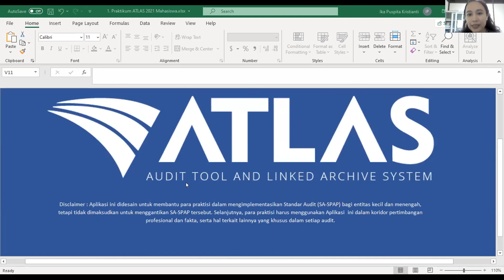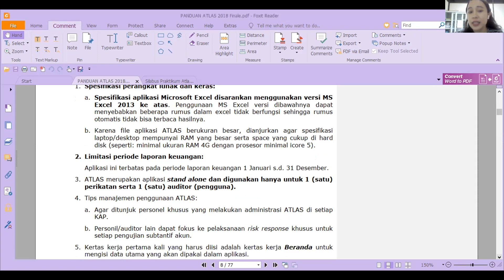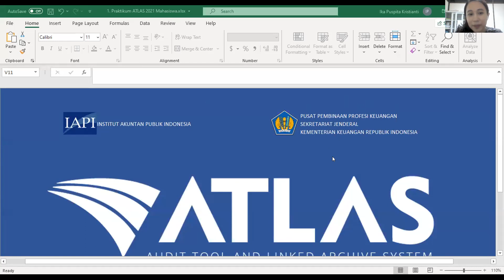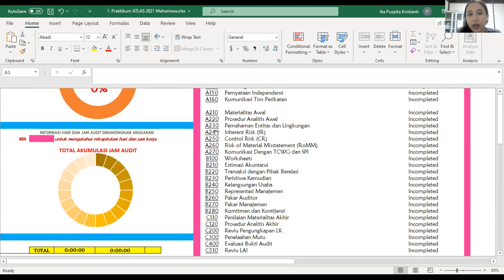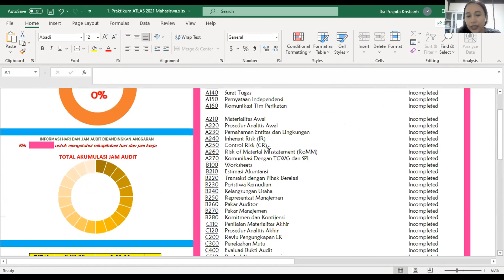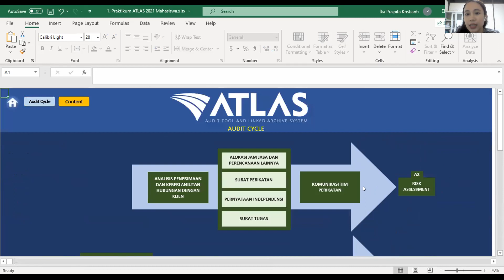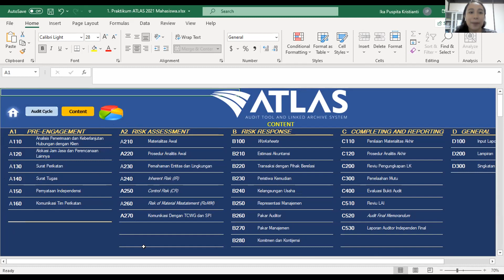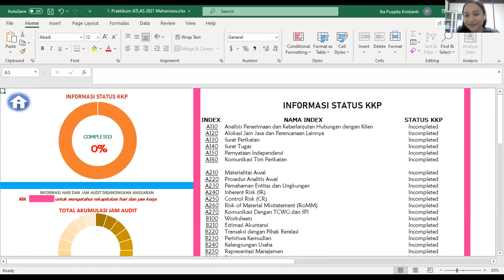Aplikasi ATLAS: Navigasi Menu dan Tampilannya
ATLAS Audit Tool Linked Archived System
Kenalan dulu dengan sistem navigasinya!